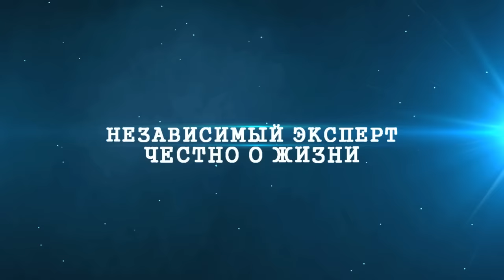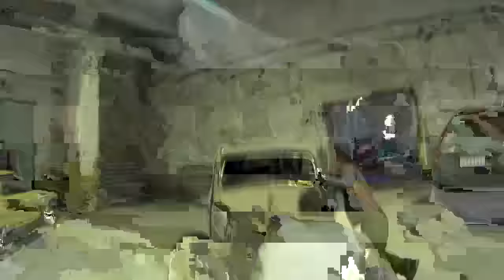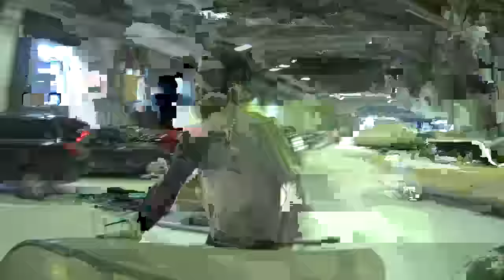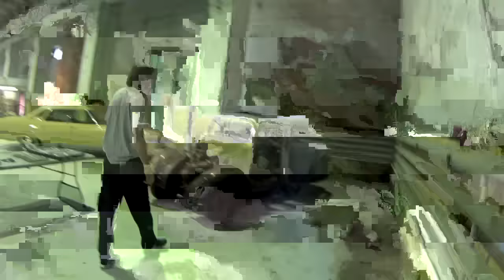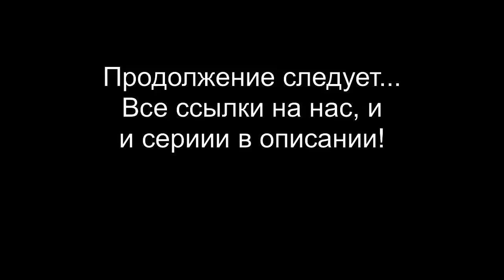Секретный Гараж в Купчино #11 Постройка Hot Rod Часть 1